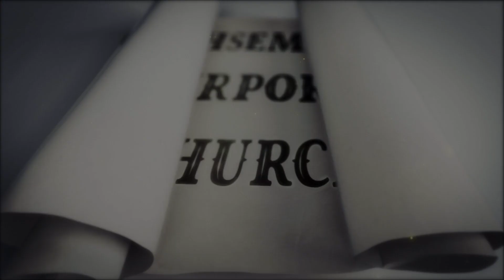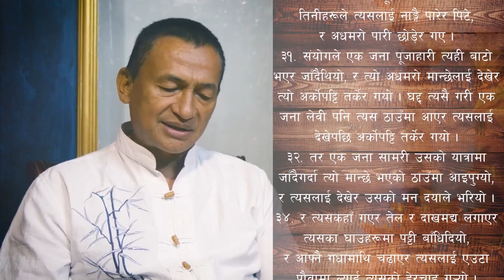असल छिमेकी !|Pastor Tek Dahal l Online Broadcast |Nepali Christian Sermon| GAC l